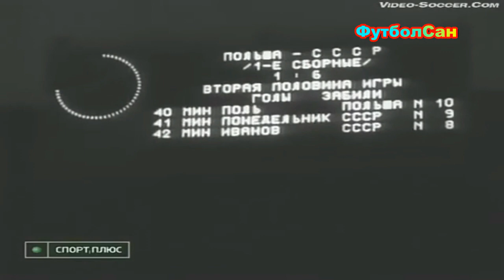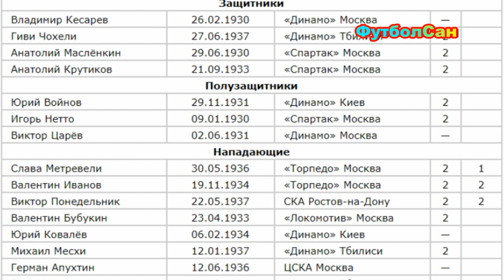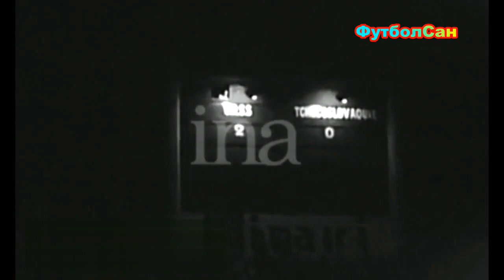СССР - первый чемпион Европы 1960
Прямо сейчас поведу о том рассказ, как сборная СССР Гавриила Качалина выиграла первый Кубок Европы 1960 года. Как наши добивались этого успеха. Как на пути в Париж прошли Венгрию, а потом Испания по приказу своего диктатора Франко отказалась от поездки в Союз. Про матчи финальной стадии на футбольных полях Франции, где советская команда обыграла поочередно Чехословакию, и Югославию в финале. Как восприняла эту победу за рубежом. И рассуждения про силу первого Кубка Европы 1960. В общем, будет интересно.

ФутболСан